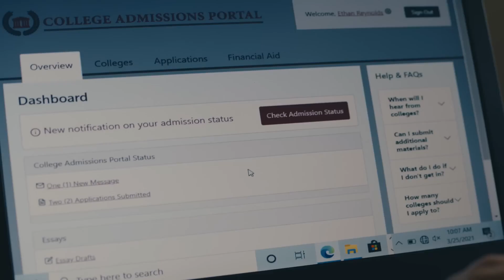Stay Awake - Oficjalny Zwiastun